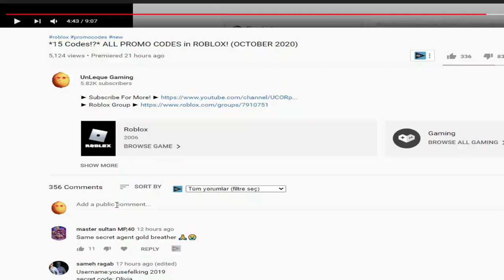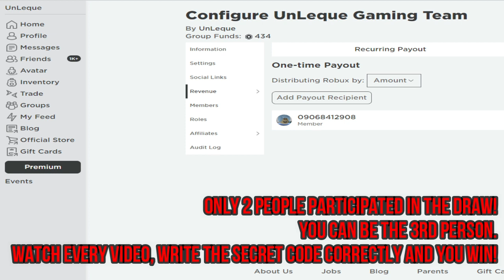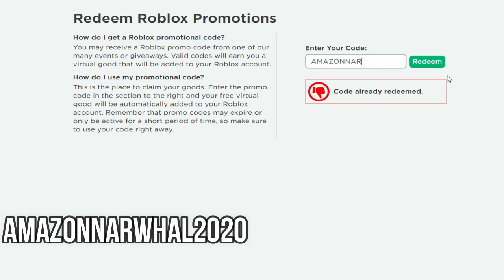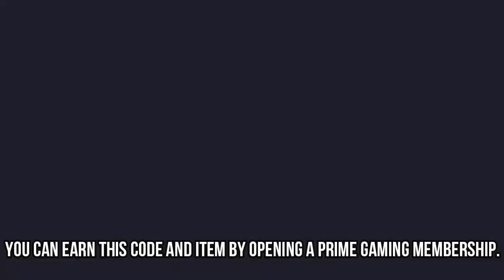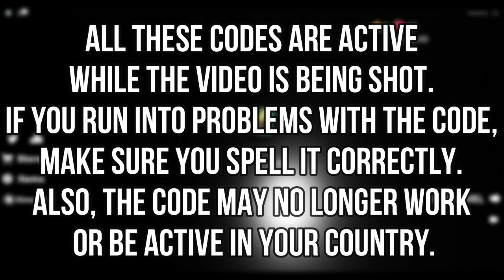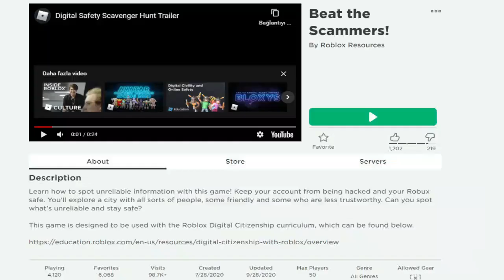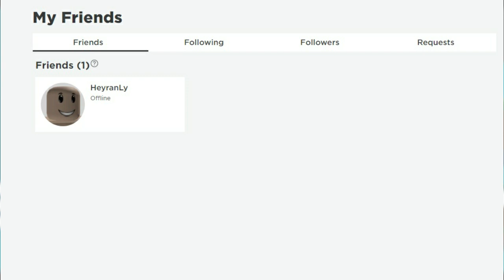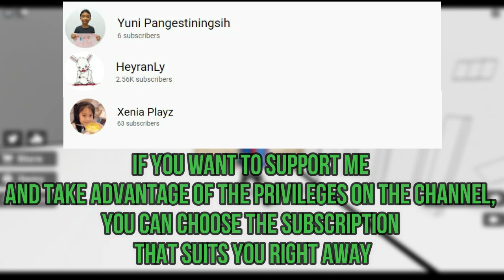*11 Codes* ALL Roblox Promo Codes 2021! July